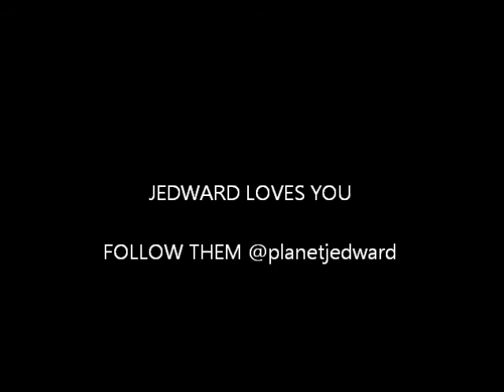JEDWARD (born to make you happy)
this is for all the jedward fans and jedward. please follow me @jed_specialgirl